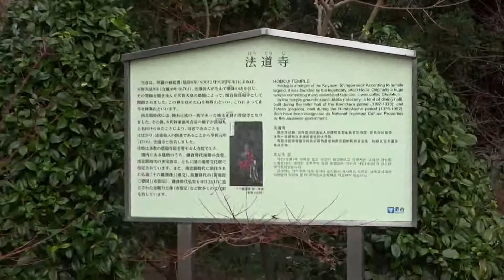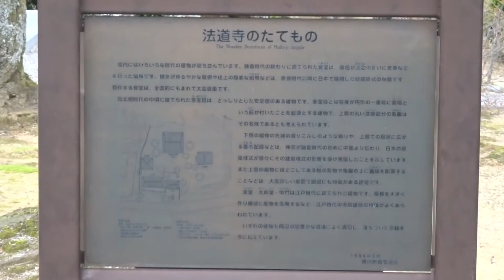初詣 法道寺 堺